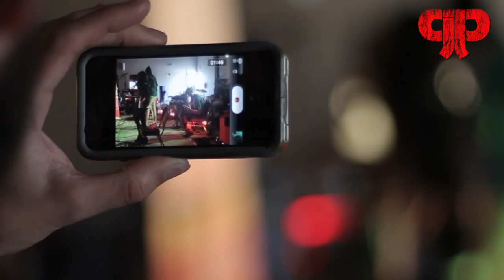Élan 2013 vidéo souvenir et promo 2014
Un survol du grand rassemblement présenté par le Conseil jeunesse provincial, l'Élan, qui s'est déroulé à Île-des-Chênes (MB) le 25 septembre 2013. Plus de 900 élèves de la 9e à la 12e année, venant des écoles d'immersion et de la Division scolaire franco-manitobaine ont participé à 38 ateliers variés, une foire avec plein de jeux et des spectacles en fin de journée.

Allez-vous être à l'Élan 2014? Participant? Bénévole? Enseignant?  Nous espérons que vous soyez là!  Visitez notre site web pour les détails

Vidéographe: Philippe Bellefeuille
Montage: Derrek Bentley